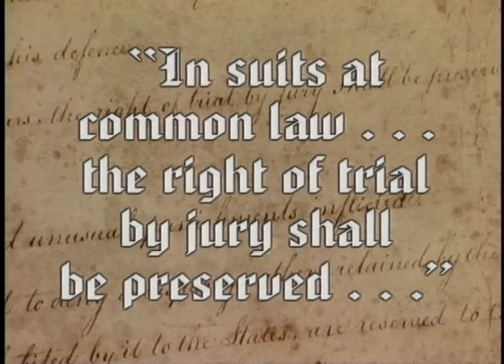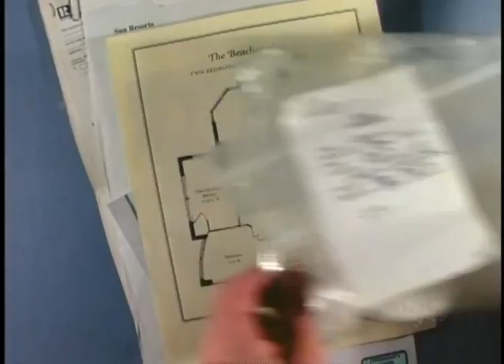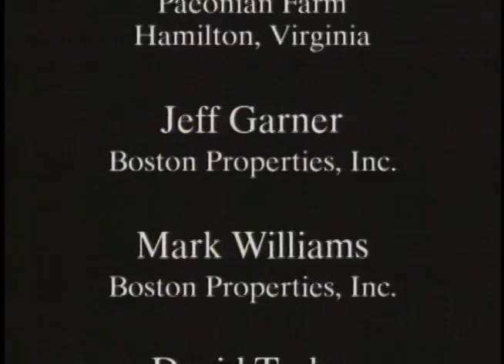Called to Serve (Jun 95)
Federal Judicial Center. Called to Serve (Jun 95). This program is designed for federal courts to use, as they wish, as part of their orientation programs for petit jurors. It welcomes prospective jurors to the court, gives them some juror dos and donts, and encourages them to take juror service seriously. It also gives an overview of the jury selection and trial processes.